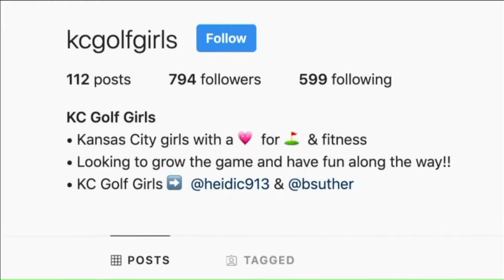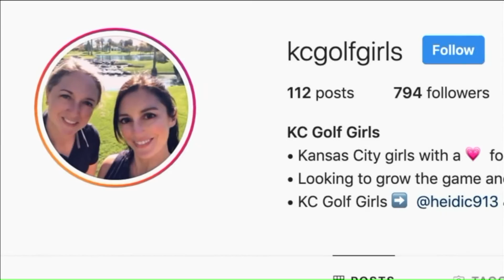JOCO wants to include more women in recreational golf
Two golf enthusiasts from Johnson County want to incllude more women in recreational golf.